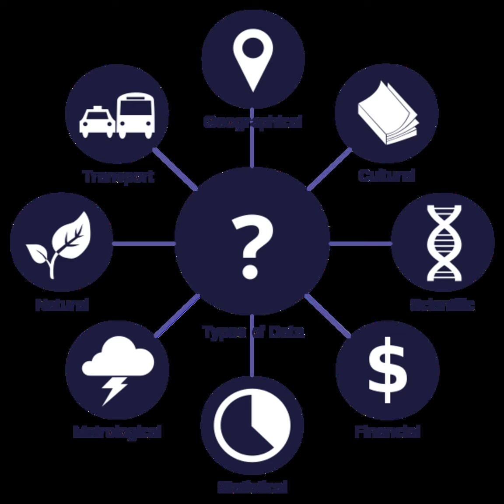data on Wikipedia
Data ( DAY-tə, DAT-ə, DAH-tə) is a set of values of qualitative or quantitative variables.
Data and information are often used interchangeably; however, the extent to which a set of data is informative to someone depends on the extent to which it is unexpected by that person. The amount of information content in a data stream may be characterized by its Shannon entropy.
While the concept of data is commonly associated with scientific research, data is collected by a huge range of organizations and institutions, including businesses (e.g., sales data, revenue, profits, stock price), governments (e.g., crime rates, unemployment rates, literacy rates) and non-governmental organizations (e.g., censuses of the number of homeless people by non-profit organizations).
Data is measured, collected and reported, and analyzed, whereupon it can be visualized using graphs, images or other analysis tools. Data as a general concept refers to the fact that some existing information or knowledge is represented or coded in some form suitable for better usage or processing. Raw data (\unprocessed data\) is a collection of numbers or characters before it has been \cleaned\ and corrected by researchers. Raw data needs to be corrected to remove outliers or obvious instrument or data entry errors (e.g., a thermometer reading from an outdoor Arctic location recording a tropical temperature). Data processing commonly occurs by stages, and the \processed data\ from one stage may be considered the
aw data\ of the next stage. Field data is raw data that is collected in an uncontrolled \in situ\ environment. Experimental data is data that is generated within the context of a scientific investigation by observation and recording. Data has been described as the new oil of the digital economy.